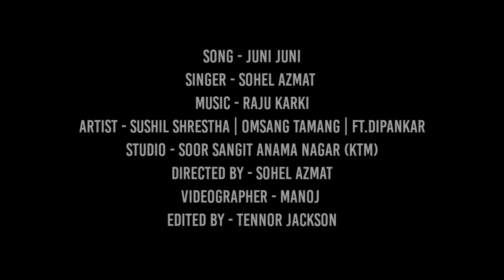"JUNI JUNI" जुनि जुनि ।। New Nepali Song / Sohel Azmat / fet - Sushil shrestha & Om Sang Tamang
JUNU JUNI
Vocal         - Sohel Azmat
Lyric           - Karna Sanjyal
Arrange     - Raju Karki
Studio        - Soor Sangit Anama Nagar -KTM

fet                - Sushil Shrestha & Om Sang Tamang

"Video provide by Sohel Azmat"

        छ ।
        धन्यवाद ।

Silichung TV Is Authorized To Upload This video.Using of this video on other channels without prior permission will be strictly prohibited. (Embedding to the YouTube Channel is allowed).
Thank .